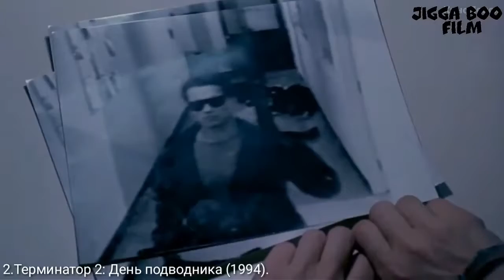ТЕРМИНАТОР ВСЕ ТРЕЙЛЕР 1 2 3 4 5 6.